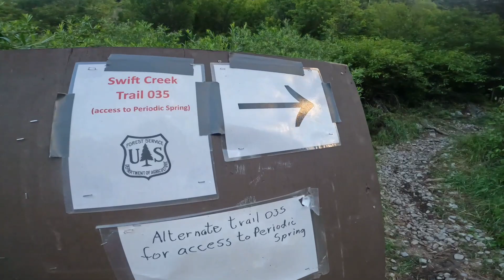Hiking to Corral Creek Lake - Afton, Wyoming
🛻 My  Truck Bed Platform - BamBeds!

💰 Discounts Codes

👉 Xero Shoes - great for camping & backpacking!

🤟 Gear I love on Amazon
for all my favorites!